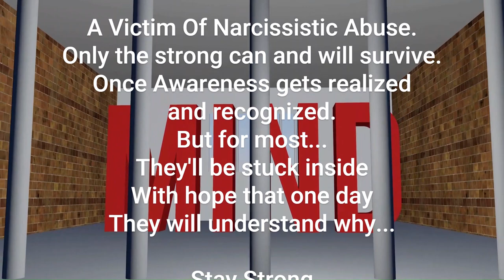I Feel... (Together In The Capsule) - Da PrEAChEr 2022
Title: I Feel... (Together In The Capsule)
Artist: Da PrEAChEr
Album: Diary Of A Dying Man (Rare Release)
Track 02
Composer: ElevenEmpireBeats Track: I Feel
Challenge Accepted By Request.
Written By Robert Johnston July 29th 2022
Lyrics:

Forgetting something? You can't forget the most magical moments you witness in life. Let me tell you a quick story about me and my wife. But before I do I need to explain to you, I'm gifted and spiritual. Just so you know,  Now back to that question.

Have I've forgotten? No, you'd just never know how much I miss you. This issue of emptiness, memories from when I could kiss you, on Your forehead.
 The days when I wish you'd be that person instead.
Writing this out, is the part of a person that's been left for dead.
Stuck in a head of this servant, with a list to resurrect and correct the retrospect of those issues mentioned.
Mending with resemblance of what's missing with the family. I'm the phantom that's fathoming, what were memories, moments thought to be real.

Like I see the reel, a motion picture starts flickering, until the spot where I get all of these chills.
 I paused and stop the projector that is projecting those memories. Then start it back up to when we,
 started our little clan. A little plan to bring some marvelous art to add to the sands of our time.
Fantasized what would be life, before, either of us died.

 Looking deeply in your eyes, I still try to see you beyond that little disguise and even deeper into your eyes, penetrated your soul, I know that it's the deepest for where she lies. I loved her though, every personality except the one that had to go. The one that took over, the one that tries to block the soul. That was Sad yo. Wishing the deepest part of the soul would be stronger and strong enough to retake control but no.

I watched the glow as it rose and went into the capsule, uh oh, please don't say. no way. It's time to take that lonely road. But before I go I excepted the token to keep it safe in a place where I watch the growth. Then came the day that mine left so, it left me feeling mindless but time was of an essence.

 Joined inside of that capsule, where the castle is still present. Now that folks is where the dreams of the other dimensions that I explained and have mentioned, are part of a realm. A parallel universe that can never change or be seen. I mean It's strange, but I keep visiting there, every so often. To remember the kiss that we made when we were intimate, making an exchange.

Those souls have never been through pain.
I am the name of the ghost gone but not forgotten,
just sitting here waiting and watching the rain drops from this window pane.

Hoping one day the capsule reopens and those souls travel back to their vessels. To feel that kiss again, and the warmth of the only mate that was ever held close as I was sworn to protect them.  It's just a shame that the waiting game pushes away the only chance to mend a broken home. Babies growing and asking, where did their real daddy go? I don't know how to explain, without causing any pain but daddy is somewhere near, still waiting to be the main model to role. That's all I can hope. Still you can find me in here, somewhere, just trying to cope.

This is just a glimpse on how I feel, so thank you Eleven Empire for this beat to be how, a hint gets revealed.
A vision to envision. Being imprisoned, stuck inside your own mind . I can't escape it. Help. Please